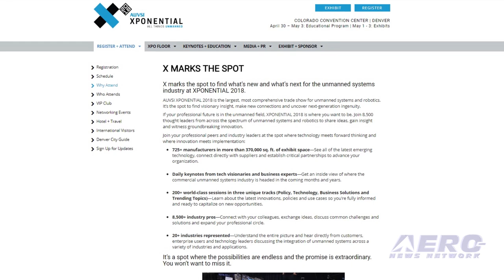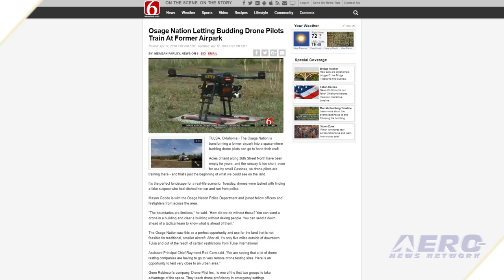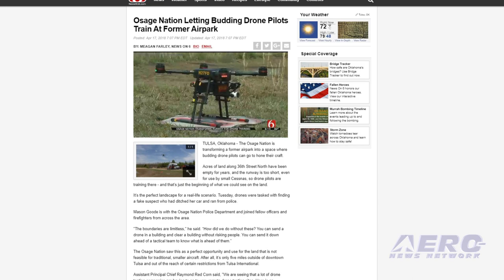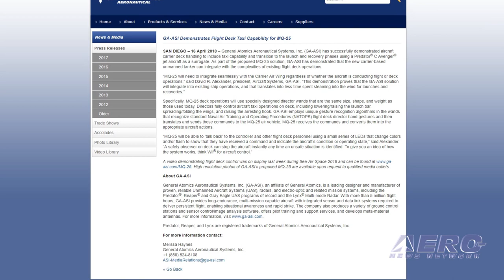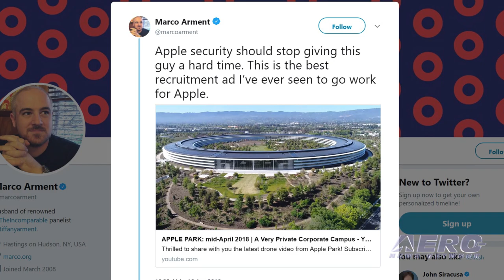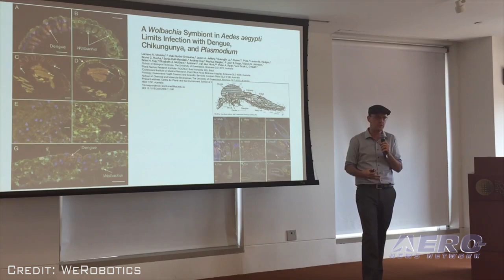Airborne-Unmanned 04.24.18: XPO 2018, Apple v Drones, Mosquito-Packed Drones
Also: Osage Nations Repurposes Airpark, UAV/Drone Certification, Leonardo's M-40 Target Drone, GA-ASI Flight Deck Taxi

Only a few more days to go...  THE major unmanned exposition of the year -- AUVSI XPONENTIAL 2018 starts Monday, April 30, 2018 and runs through Thursday, May 3, 2018 at the Colorado Convention Center, in Denver. This premier event unites the largest global community of drone, intelligent robotics and unmanned systems leaders to shape the future of the industry. Featuring the largest and most comprehensive trade show, this event is the spot to learn from daily keynotes with tech visionaries and 200+ world-class sessions as well as connect with 8,500+ industry pros and business experts from 20+ industries. Drone pilot Duncan Sinfield has been regularly capturing videos of the construction of Apple's new circular campus in ... dubbed "Apple Park" ... being build in Cupertino, CA. But that looks like Apple is not particularly keen on the idea. The circular building described as looking like a "spaceship" has been under construction since 2014, and the building has been in use since September, 2017. Sinfield had been posting new video of Apple Park about twice a month. But recently, he says that he's been asked to leave by Apple security personnel shortly after he's launched his drone. The UN International Atomic Energy Agency (IAEA), in partnership with the UN Food and Agriculture Organization (FAO) and the non-profit group WeRobotics, have developed a drone-based mechanism that overcomes a critical bottleneck in the application of Sterile Insect Technique (SIT) to control insect pests. SIT, a form of insect birth control, uses radiation to sterilize male mosquitoes, which are then released to mate with wild females. As these do not produce any offspring, the insect population declines over time. However, to be effective, the technique requires the uniform release of large numbers of insects in good condition over a given area. All this -- and MORE in today's episode of Airborne-Unmanned!!!

Airborne-Unmanned 04.24.18 is chock full of info in this Weekly News Episode, Tuesday, April 24th, 2018... Presented by Aero-TV veteran videographer and Airborne Hosts Brianne Cross, Christopher Odom, and Laura Hutson, and is supported by ANN CEO/Editor-In-Chief Jim Campbell, Chief Videographer Nathan Cremisino, and Aero-Journalist Tom Patton, this episode covers:

XPO 2018 Starts Next Monday!
Apple Grounds Drone Flights Near Its New Campus
Mosquito-Packed Drones Set To Join Fight Against Zika And Other Deadly Diseases
Osage Nations Repurposes Former Airpark For Drone Training
Canada's Bow Valley College Offers UAV/Drone Certification Courses
Leonardo's M-40 Target Drone Gets Green Light For Operations
GA-ASI Demos Flight Deck Taxi Capability For MQ-25